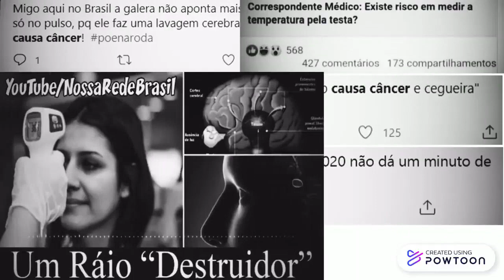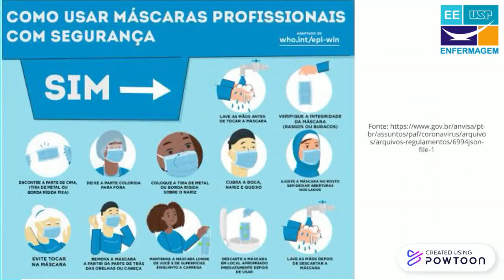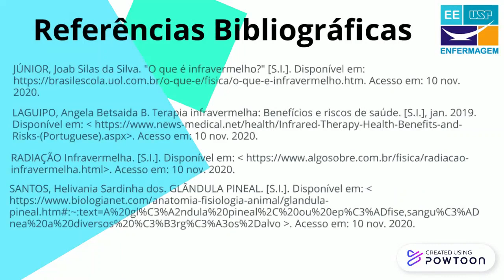Termômetro Infravermelho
Ações Educativas na Prática de Enfermagem (EEUSP) - Produção Discente